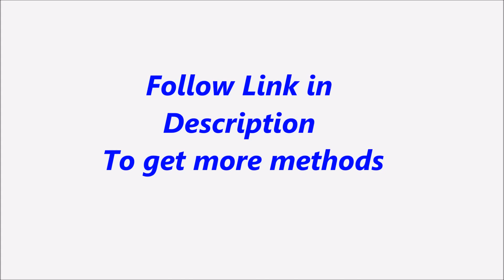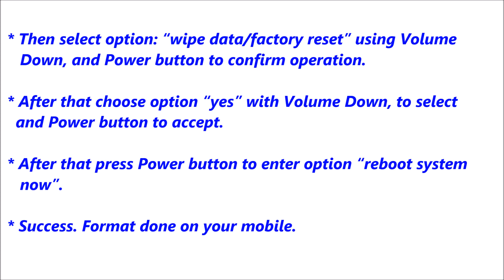Samsung GT i9010 Hard Reset, Format Code solution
Description :

Samsung GT i9010  Hard Reset, Format Code solution. You can Hard Reset your mobile easily for free. If you can not solve your problem,  Please follow our website to get more methods and information.